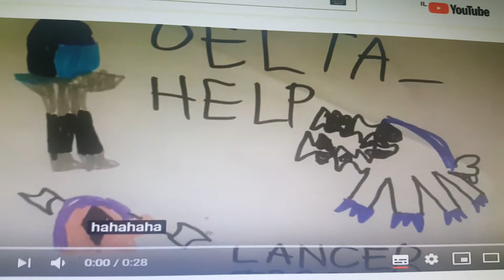Delta_help/help_rune lancertrosity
I am the help gay